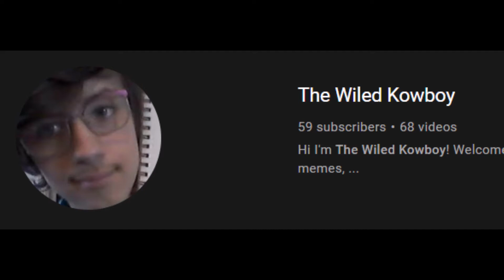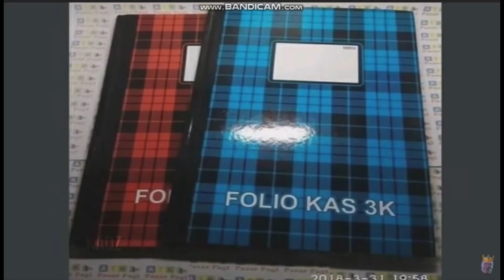The 69th Video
69 seems SuS oh its AMOGUS also 69 haha funny number lol
This is the 69th uploaded videos that are public.
Also turn your volume down XD